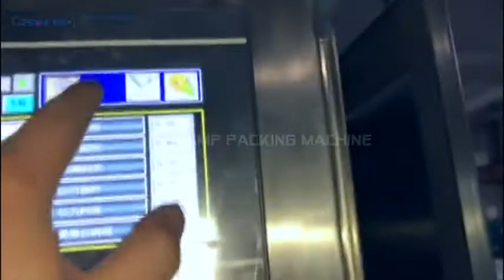10 columns liquid packaging machine conveyor + cartoning line